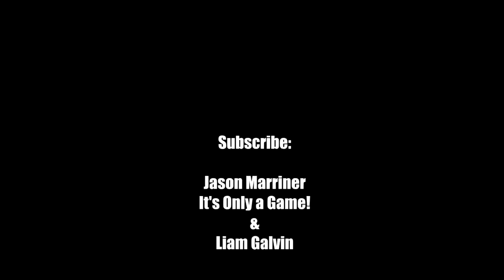Jason Marriner! Banter Bouncers! Binge Drinking! Weekly Banter from Thailand (36)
Jason Marriner's weekly chat from Thailand with Liam Galvin (Ep36). Jason answers all your questions & talks: Tom Jones 'Delilah', Lord of the Bins, Banter Bouncers in pubs, Harry & Megan at the Coronation, Ronaldo scores 4, Klopp getting the sack, going on a binge & much more!

If you want to donate - no matter how small it is hugely appreciated by Jason & Hicky!

For Part 2 of this Chat click on this Link to Liam Galvin's Channel!

If you have got a question or a problem you want Jason to solve put it in the Comments below: